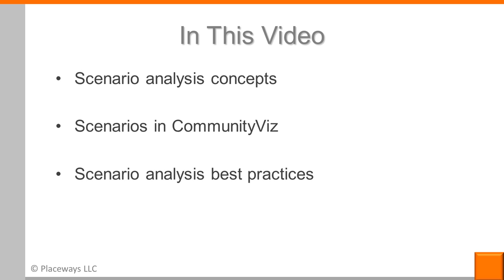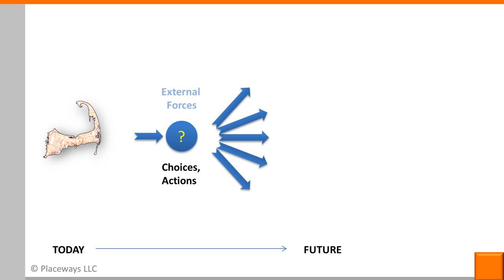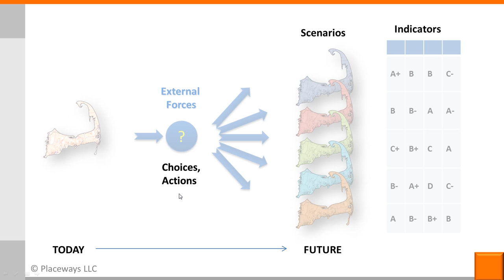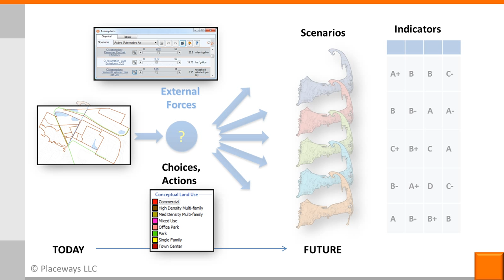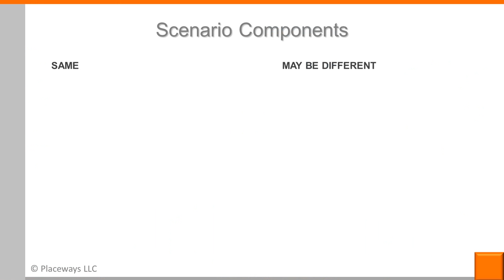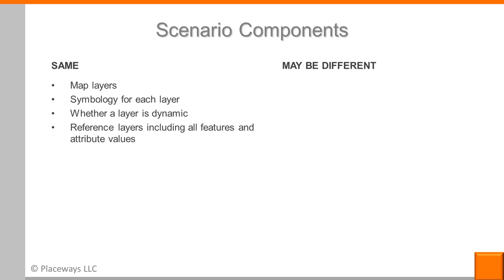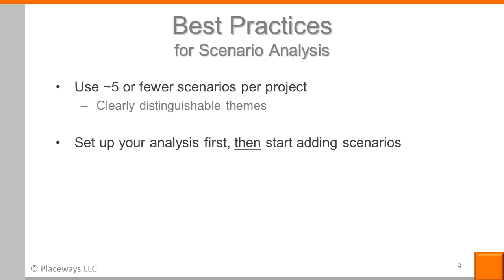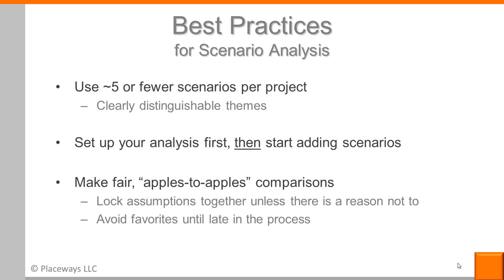About Scenario Analysis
An introduction to scenario planning concepts and how they're used in CommunityViz (8:49).